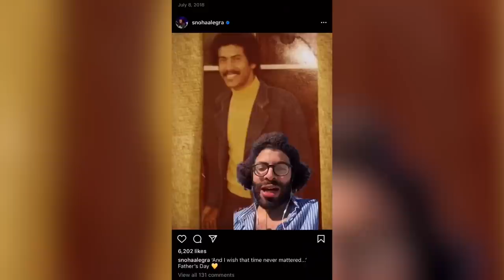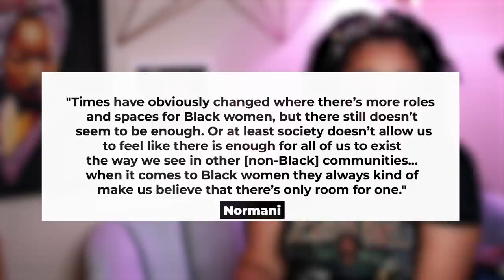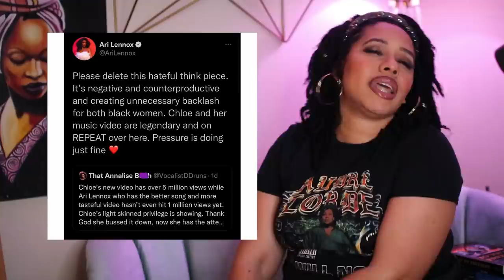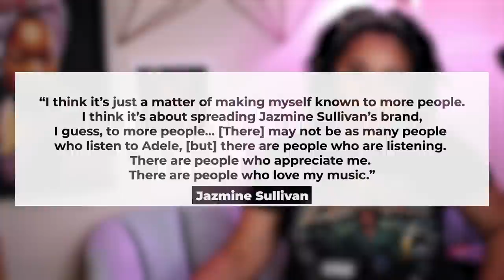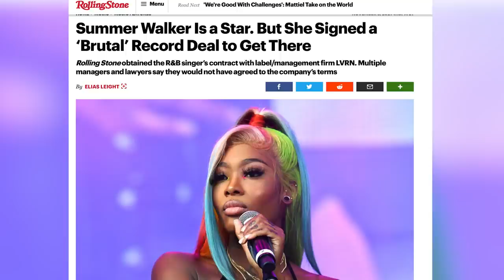Colorism & The Modern R&B Music Paper Bag Test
Discussing how colorism & lightskin privilege still reign supreme in the R&B music industry. In collaboration with Henny (they/them). You can find their thoughts and content on TikTok Twitter and Instagram

TECH INFO

Production:
Camera: Canon 80D
Lens: Sigma Art 30mm
Lighting: Natural
Audio: Shure Mic
Editing Software: Adobe Premiere Pro